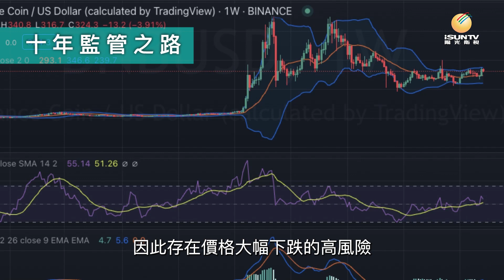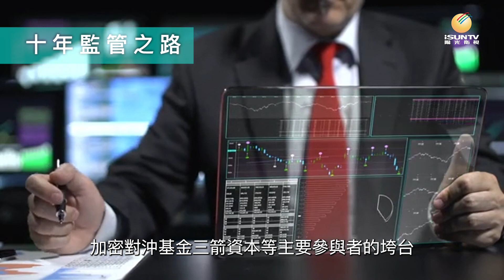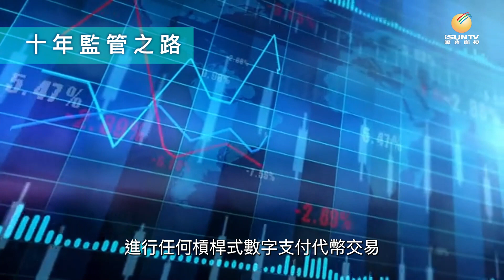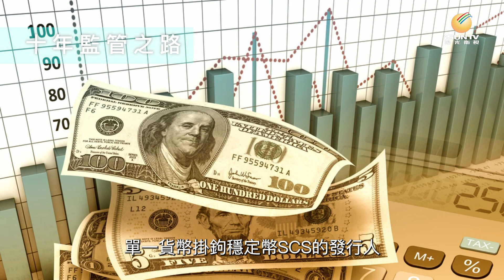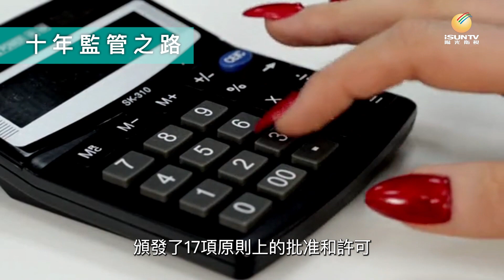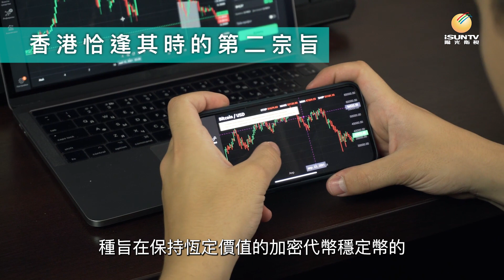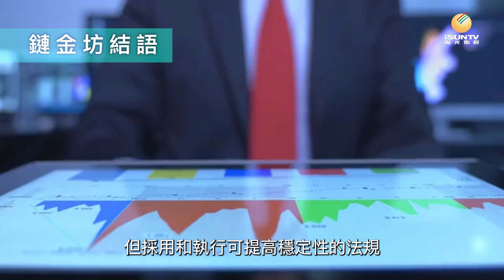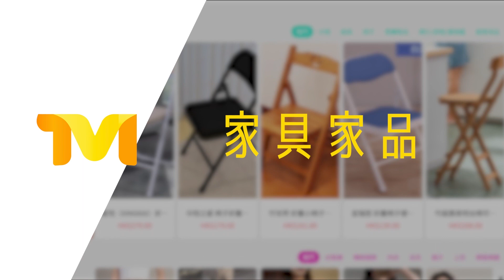世界加密樞紐 未來誰執牛耳 下集【鏈金坊 EP30】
上一期我們了解到過去十年新加坡在加密行業發展路上的起伏狀況。今天我們看一看新加坡十年的監管之路，和分析香港對加密行業的未來發展。